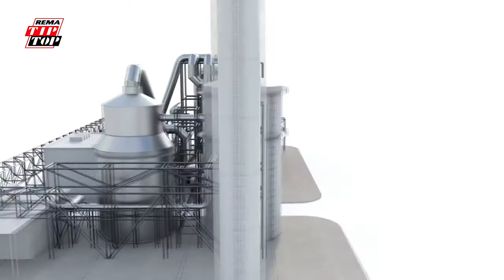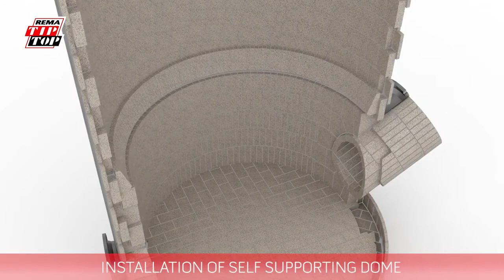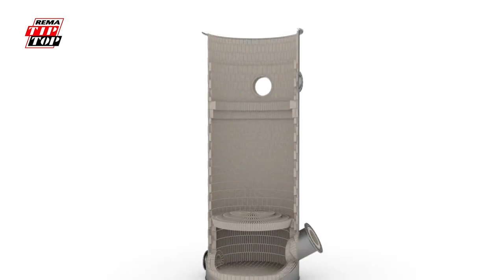REMATIP TOP Drying Tower